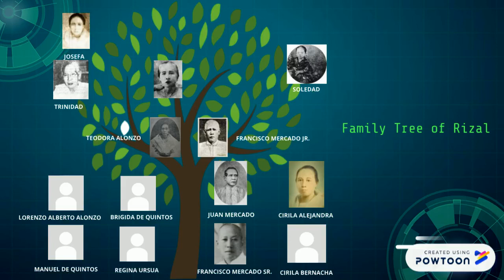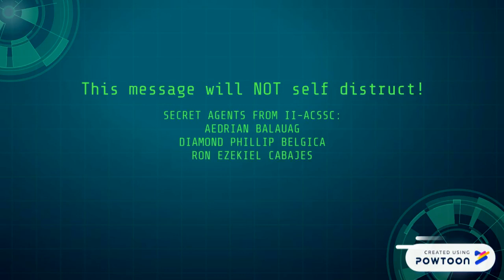RIZAL FAMILY TREE